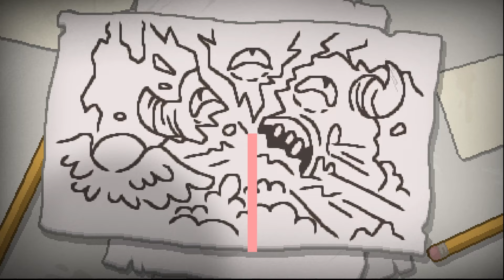Sacred Gello!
Follow us on X (Twitter)

The seed is in the bottom left corner of the screen ("seed on screen" mod)

Here are the best and most powerful mods that I always enable:
Seed on screen
External item descriptions
Specialist for Good Items
POG for Good Items
Stats +
Planetarium Chance
Regret Pedestals
Detailed Respawn
Boss Rush Wave Counter [Repentance and Afterbirth+]
Always Void
Runs Continue Past Mother
Hanging Dream Catcher
Luckier Pennies
Neko Tainted Lost (and The Lost!)
Time Machine [Repentance]
Ugh for Bad Items: High Effort
Very Haunted Chests
Totally Unnecessary But Nonetheless Epic Giga Bomb Synergies
Spirit Sword Synergies!
Book of Belial Synergies!
Dr. Fetus Synergies!
Epic Fetus Synergies
Flat Stone Synergies!
Mom's Knife Synergies!
Monstro's Lung Synergies!
[REP] Better Matchings for Tech X, Tech One and Mom's Knife!
Jacob's Ladder Synergies
Greedier Bosses Deluxe
Alt path in Greed Mode
The Beast Laughs When You Take Damage